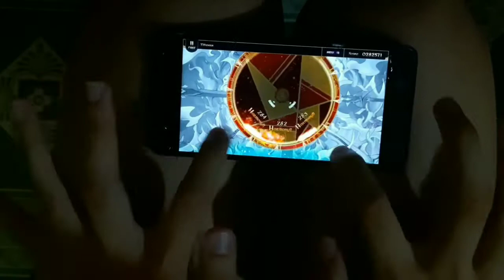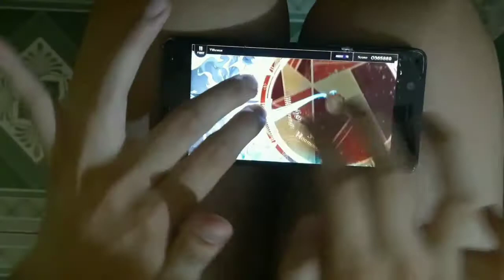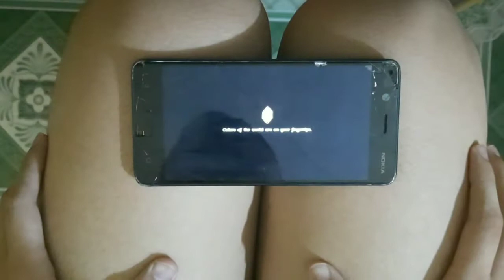[Lanota] Tithonus (Master) Perfect Purified!!!